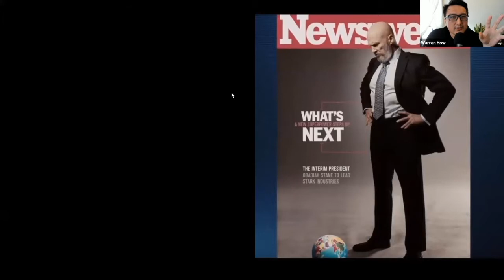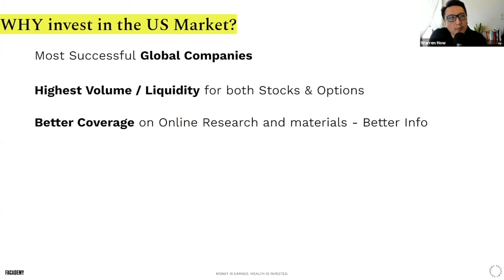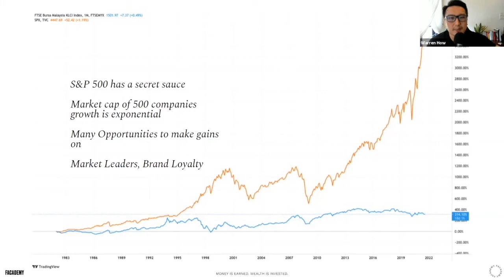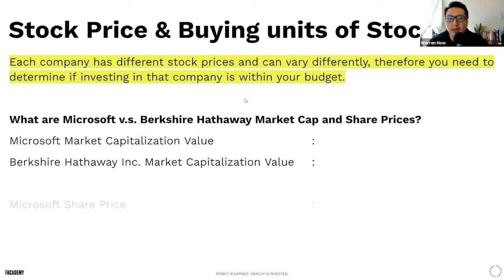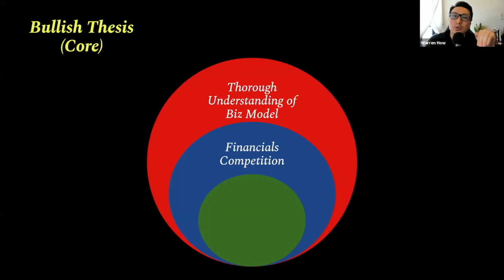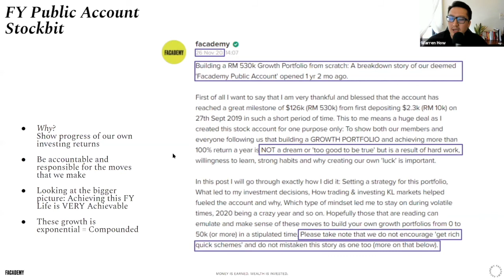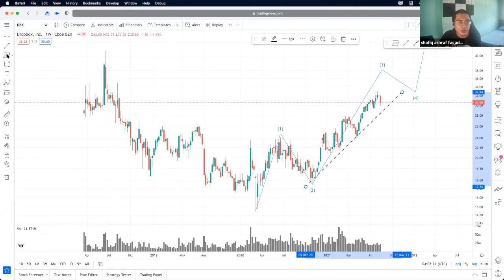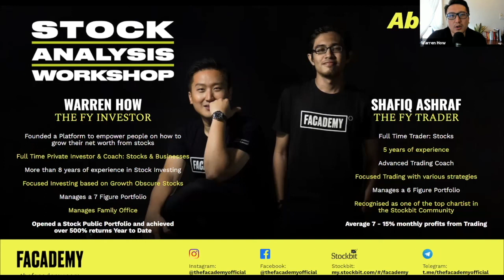Decoding the US Market (for Beginner Investors!)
We are so happy to be be partnering with Monash Uni Investment Group @muig_net and giving our insights on how beginner investors 👌🏻 CAN and 💪🏻 SHOULD invest in the US 🇺🇸 Stock market!

In Facademy, we believe that everyone deserves a 7 figure portfolio 🔥 and that all it takes is a little planning and lots of hard ✍🏼 work in the process of getting there. We're not gonna tell you that it's easy to get a 7 figure portfolio because let's face it its not! Instead, let us help you make that process slightly easier by sharing the experience that we had and how it is POSSIBLE of getting there by investing in the US Market.
As a beginner investor, what are the common struggles that you encounter?
FACADEMY
What happens when you combine full time investing & trading strategies in the stock market? An awesome growth portfolio with a realistic purpose!

The purpose is simple:
Short term gains from trading fuels the Long term investments !!!
By using technical & fundamental strategies paired with the right mindset we managed to turn a five figure portfolio to seven figures within 2 years.

Hey there my name is Warren, founder of Facademy an establishment set to empower people on how to grow our net worth through stocks. I’m the investor, my partner Shafiq is the trader and together we level the playing field for everyday investors by sharing our investment journey & investment ideas for a better portfolio

WE ARE FACADEMY